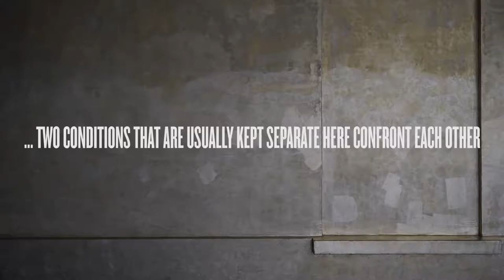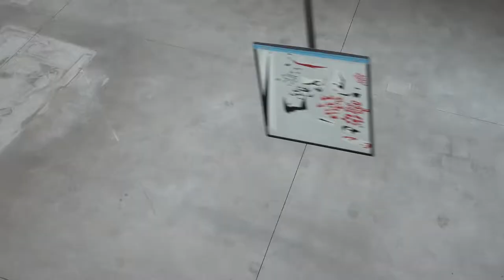Fondazione Prada - Tendencias.tv #945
Fondazione Prada es uno de los mayores (y más bonitos) centros de arte multidisciplinar de Milán. Se encuentra en Largo Isarco, al sur de la ciudad.